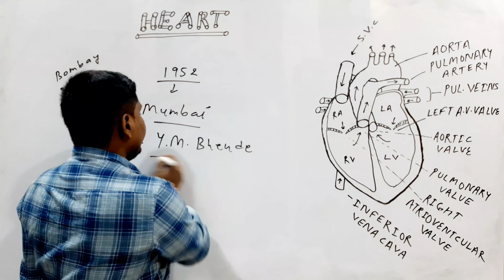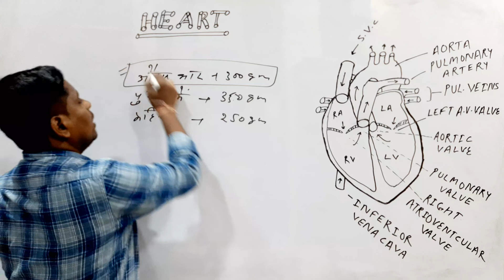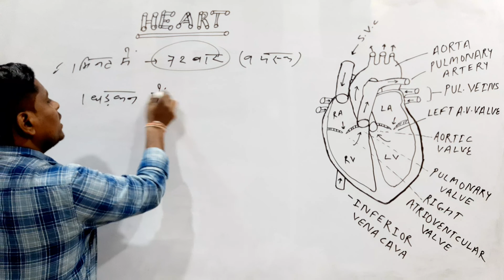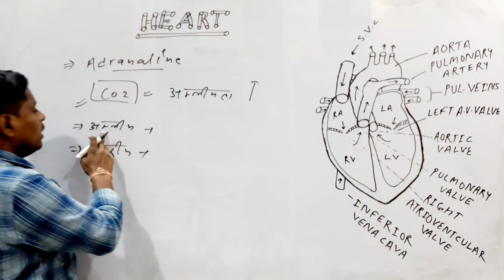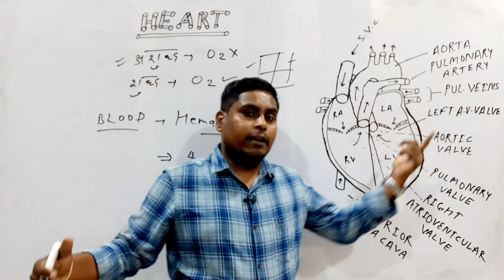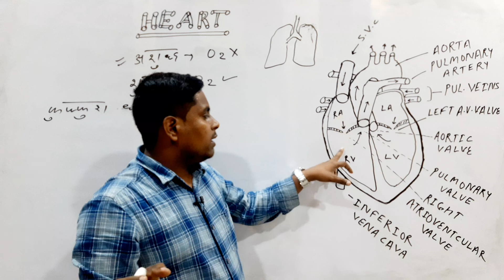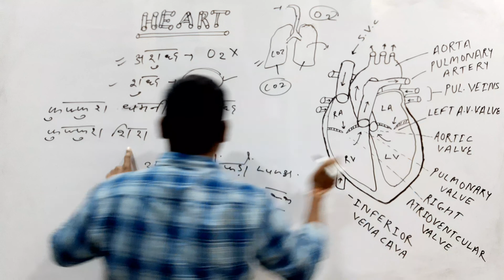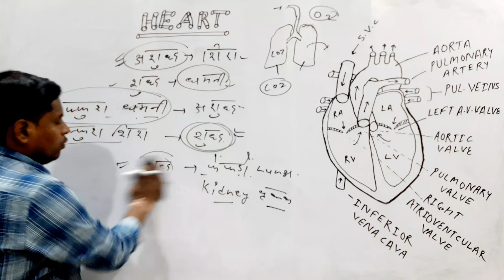मानव ह्रदय | Human Heart | सामान्य विज्ञान | BIOLOGY | ह्रदय की संरचना और कार्य | NTPC, SSC, RLWY